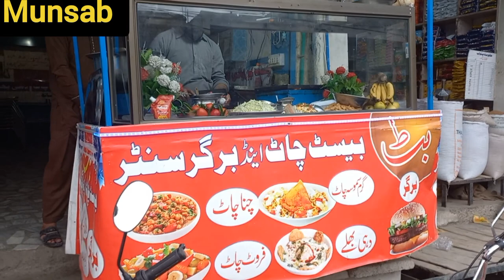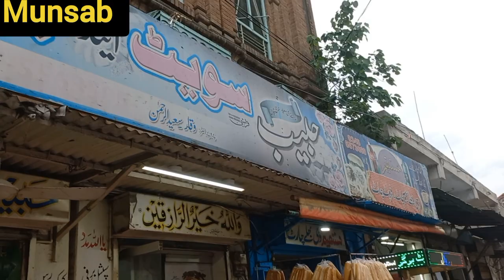Hazro hair barber shop full of people Eid preparations Hazro Pakistan